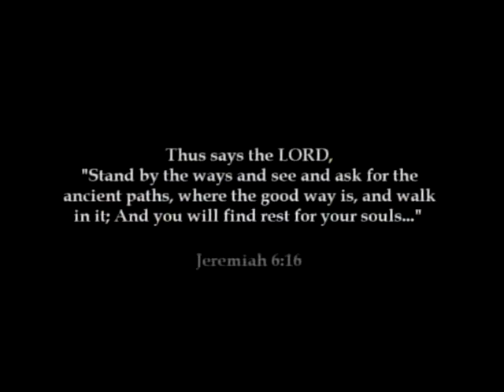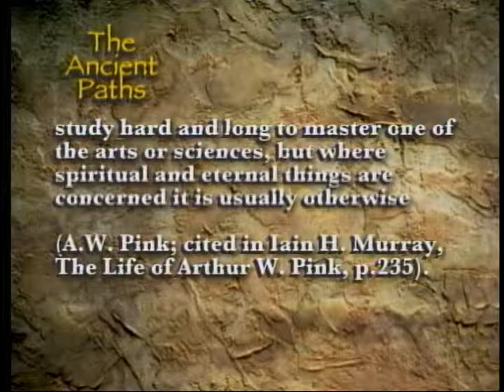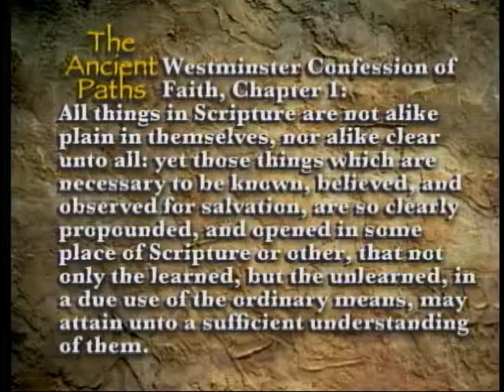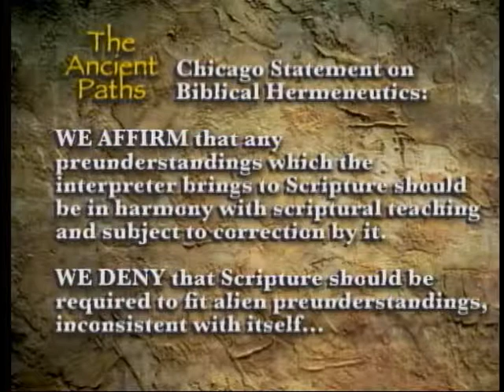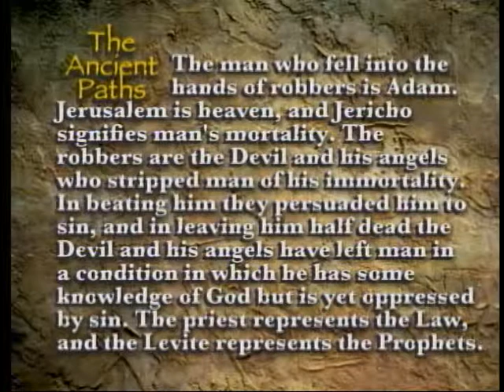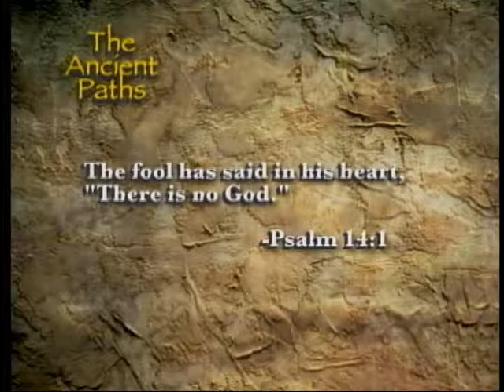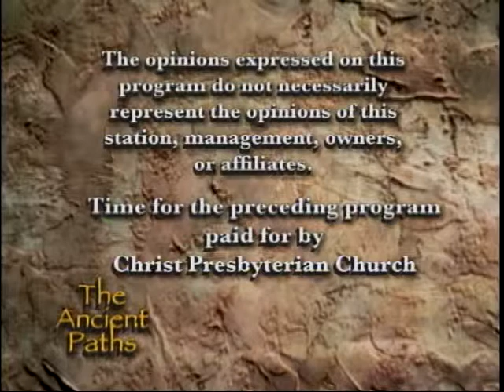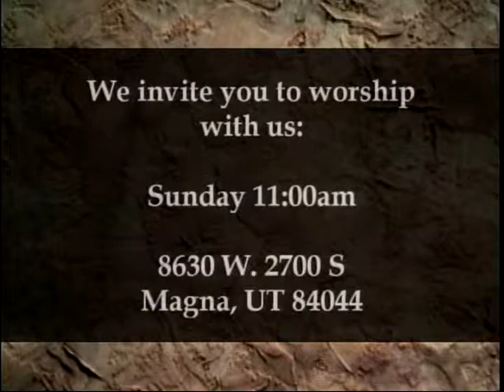The Ancient Paths - Interpreting the Bible Correctly (Part 1)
This is the sixty-seventh episode of "The Ancient Paths" Christian television program, hosted by Pastor Jason Wallace. "The Ancient Paths" airs Wednesday nights at 8 pm on KTMW-TV20, a station that is available in Utah and parts of surrounding states.